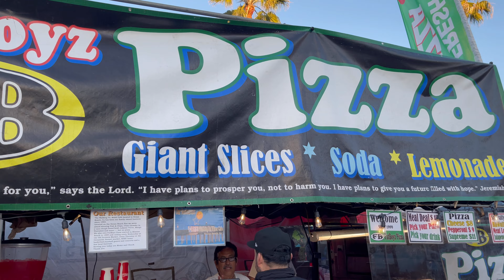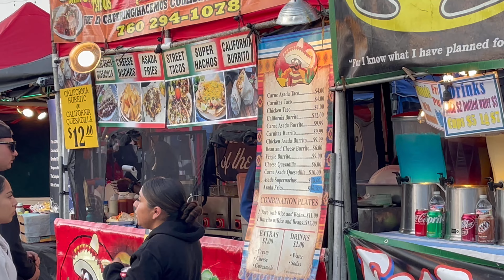Oceanside Sunset Market